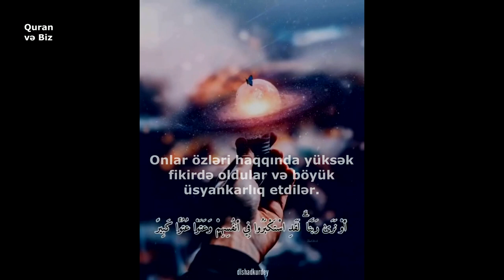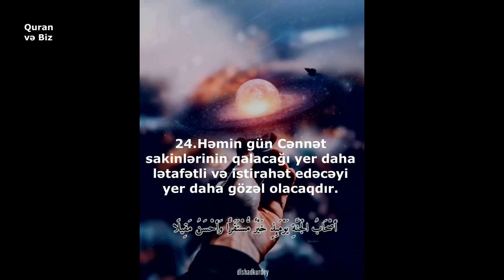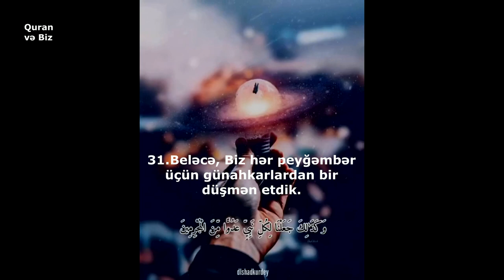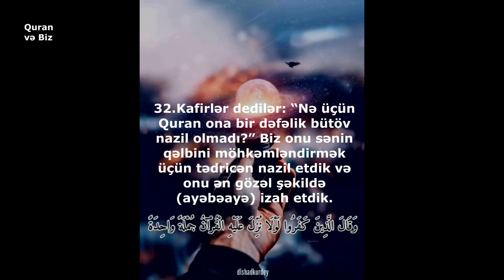əl-Furqan surəsi 21-32 ayələr | Ey Rəbbim! Qövmüm bu Quranı tərk etdi! | Dlshad Kurdy